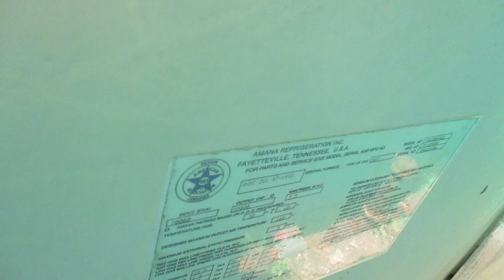Amana gas pack